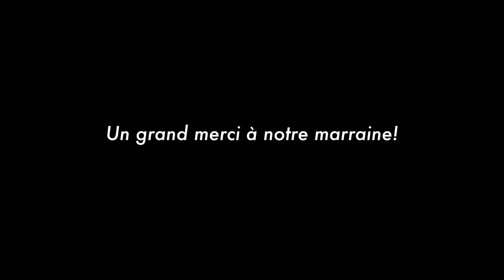Sophie Darel chante "Le temps des cerises"